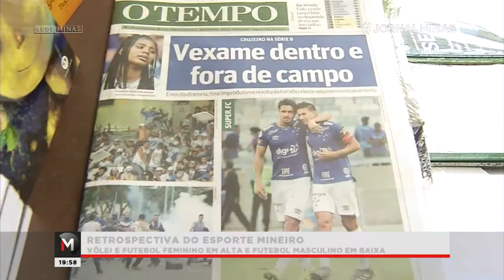RETROSPECTIVA DO ESPORTE MINEIRO EM 2019 - Jornal Minas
Com o vôlei e futebol feminino em alta e o futebol masculino em baixa, 2019 foi um ano de altos e baixos para o esporte mineiro. Confira o principais fatos marcantes para as equipes esportivas de Minas Gerais na retrospectiva de Pedro Rocha.